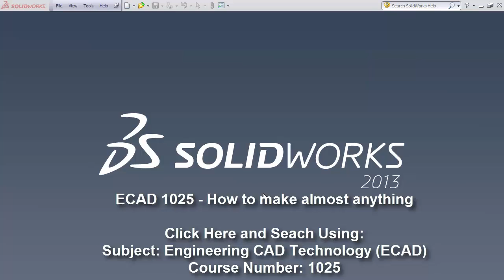What is Solidworks and process overview to create parts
This is the second video in a series of videos to learn the basics of SolidWorks.  This video is for the 2013 version but is still valid for newer versions of SolidWorks.